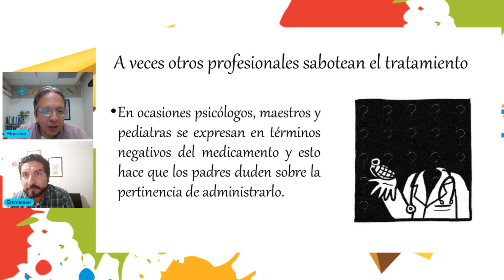TDAH: A veces otros profesionales sabotean el tratamiento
TDAH: A veces otros profesionales sabotean el tratamiento. Conversación entre Mauricio Leija y Emmanuel Garibay.